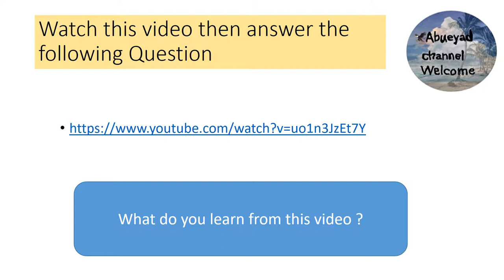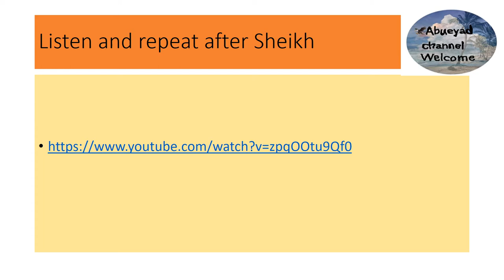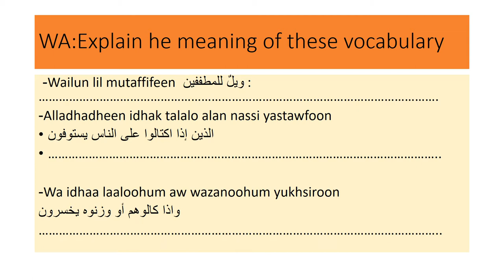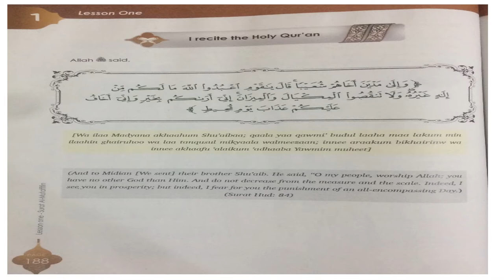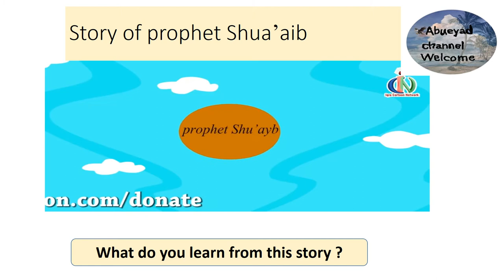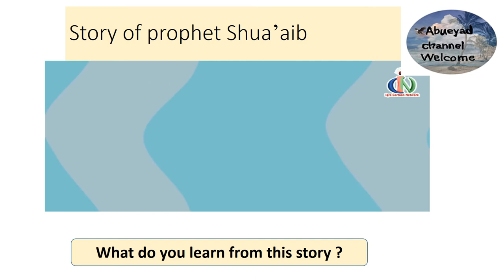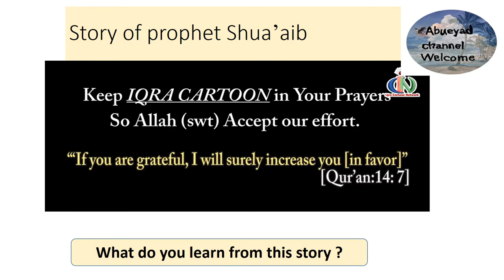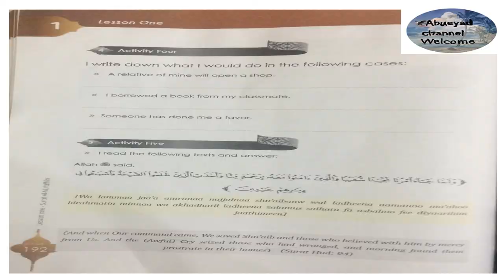Y5U6L1 Surat Al-Mutafifin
The Punishment of defrauders .